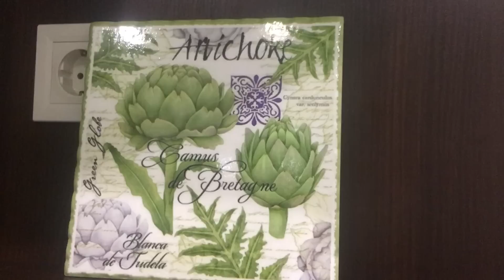Не Самвел Адамян / Спрашивали - отвечаю.